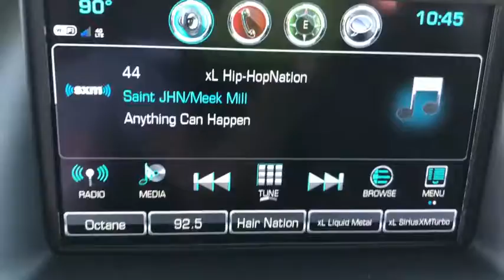2019 Chevrolet Tahoe Panama City, Fort Walton Beach, Tallahassee, Pensacola, Dothan, FL 19250800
Summit White New 2019 Chevrolet Tahoe available in Panama City, Florida at Bill Cramer Cadillac. Servicing the Fort Walton Beach, Tallahassee, Pensacola, Dothan, FL area.

Summit White 2019 Chevrolet Tahoe LS RWD 6-Speed Automatic EcoTec3 5.3L V8 Black Cloth.
Preferred Equipment Group 1LS,3.08 Rear Axle Ratio,Wheels: 18 x 8.5 Painted Aluminum,Front High-Back Reclining Bucket Seats,Premium Cloth Seat Trim,Enhanced Driver Alert Package,Radio: Chevrolet Infotainment AM/FM Stereo,Custom Edition,Grille w/Chrome Horizontal Louver Insert (LPO),Premium Smooth Ride Suspension Package,Front Passenger 6-Way Power Seat Adjuster,Cargo Net,Extended-Range Remote Keyless Entry,3rd Row Manual 60/40 Split-Folding Fold Flat Bench,2nd Row 60/40 Split-Folding Manual Bench,Driver Inboard & Front Passenger Airbags,Color-Keyed Carpeting Floor Covering,1st & 2nd Row Color-Keyed Carpeted Floor Mats,Remote Vehicle Start,Black Assist Steps,Floor Console,4-Wheel Antilock Disc Brakes w/Brake Assist,Power-Adjustable Accelerator & Brake Pedals,Electronic Cruise Control w/Set & Resume Speed,Leather-Wrapped Steering Wheel,5 12-Volt Auxiliary Power Outlets,Single-Slot CD/MP3 Player,IntelliBeam Headlamps,SiriusXM Radio,HD Radio,Rear Park Assist w/Audible Warning,Forward Collision Alert,Lane Keep Assist w/Lane Departure Warning,Low Speed Forward Automatic Braking,Bluetooth For Phone,6-Speaker Audio System Feature,Roof-Mounted Luggage Rack Side Rails,Enhanced Driver Alert Package (Y86),Compass,1st row LCD monitors: 2,AM/FM radio: SiriusXM,Premium audio system: Chevrolet MyLink,Exterior Parking Camera Rear,Emergency communication system: OnStar and Chevrolet connected services capable,4-Wheel Disc Brakes,6 Speakers,Air Conditioning,Electronic Stability Control,Front Bucket Seats,Front Center Armrest,Rear Parking Sensors,Spoiler,Tachometer,Voltmeter,3rd row seats: split-bench,ABS brakes,Alloy wheels,Automatic temperature control,Brake assist,Bumpers: body-color,CD player,Delay-off headlights,Driver door bin,Driver vanity mirror,Dual front impact airbags,Dual front side impact airbags,Front anti-roll bar,Front dual zone A/C,Front reading lights,Front wheel independent suspension,Fully automatic headlights,Heated door mirrors,Illuminated entry,Low tire pressure warning,Occupant sensing airbag,Outside temperature display,Overhead airbag,Overhead console,Panic alarm,Passenger door bin,Passenger vanity mirror,Power door mirrors,Power driver seat,Power passenger seat,Power steering,Power windows,Rain sensing wipers,Rear air conditioning,Rear anti-roll bar,Rear reading lights,Rear seat center armrest,Rear window defroster,Rear window wiper,Remote keyless entry,Roof rack: rails only,Security system,Speed control,Speed-sensing steering,Split folding rear seat,Steering wheel mounted audio controls,Tilt steering wheel,Traction control,Trip computer,Variably intermittent wipers